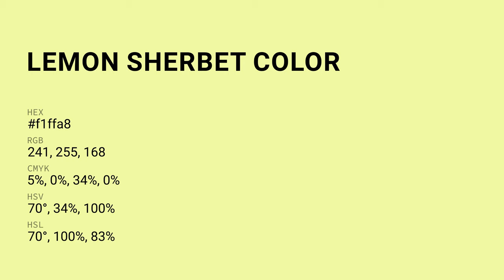Lemon Sherbet color f1ffa8 hex Cool Yellow color f1ffa8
What color is Lemon Sherbet ? f1ffa8 hex, Cool Yellow color f1ffa8

Hex f1ffa8 Color Code is also known as Lemon Sherbet color

Hex f1ffa8 Color code in RGB color code model is created after adding 94.51% red color, 100% green color and 65.88% blue color.
Hex f1ffa8 Color code in CMYK color (process color) code model is generated after subtraction of 05% cyan, 0% magenta, 34% yellow, 0% black.